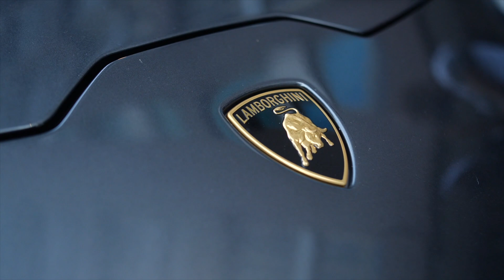ROAD RUNNA - No Early freshhome (Music Video)